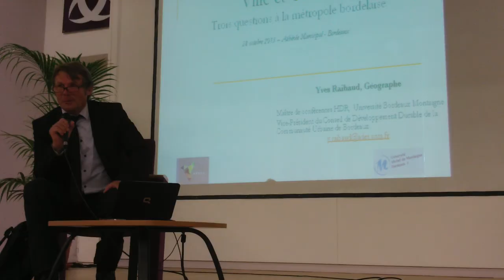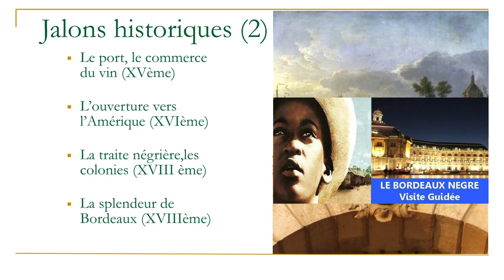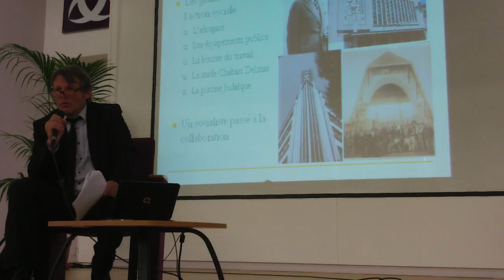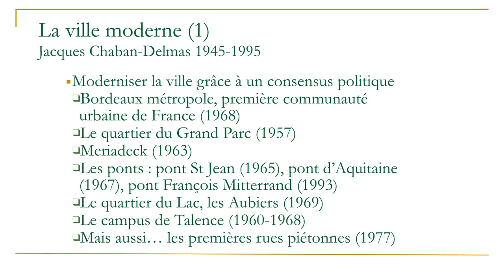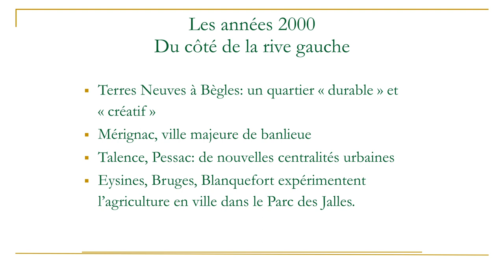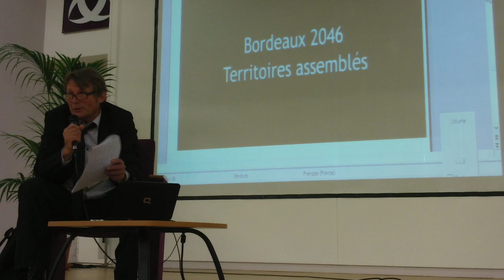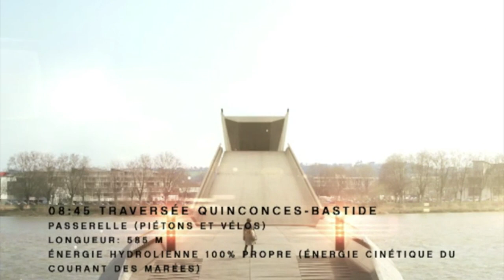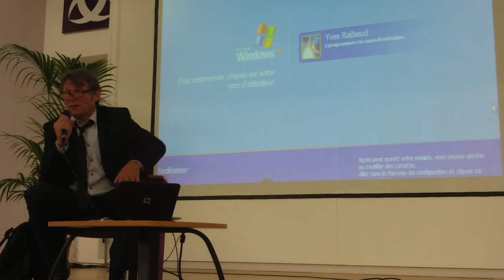Bordeaux Métropole - Y. Raibaud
A l'occasion des Xe Journées nationales de l'APHG qui se sont tenues à Bordeaux du lundi 28 au jeudi 31 octobre 2013, Yves Raibaud, maître de conférences HDR, géographie, Université Michel-de-Montaigne-Bordeaux3, UMR ADESS anime un atelier sur les enjeux de la métropole Bordelaise.